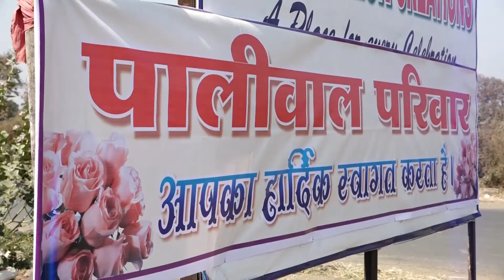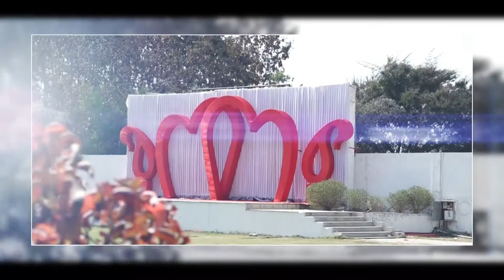Pooja & abhay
Highlight